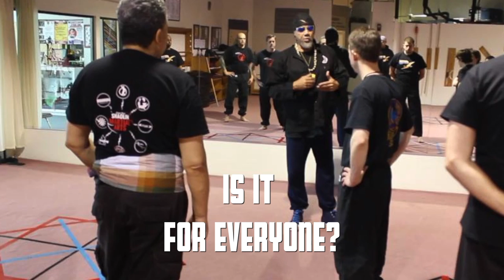Guru Bahati Mershant Atlanta Tenaga Dalam Trailer (April 2016)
Guru Bahait Mershant will be visiting Reid's Premier Martial Arts & Kuntao/Silat Atlanta to teach Tenaga Dalam Sunday April 17, 2016 from 10am-2pm at Reid's Premier Martial Arts 2727 Canton Rd #500 Marietta, Ga. One of the worlds oldest healing system from the "Old" Javanese culture.